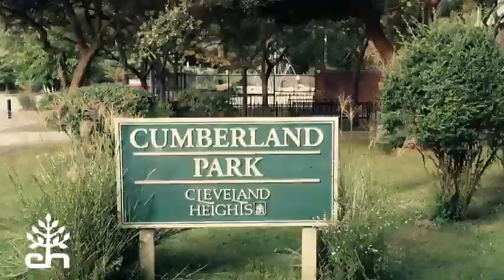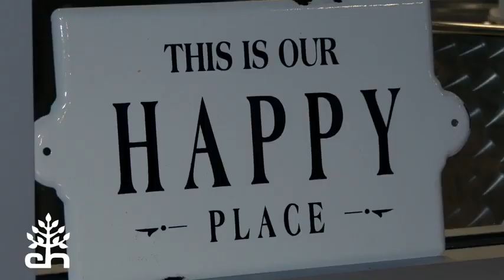This is Cleveland Heights